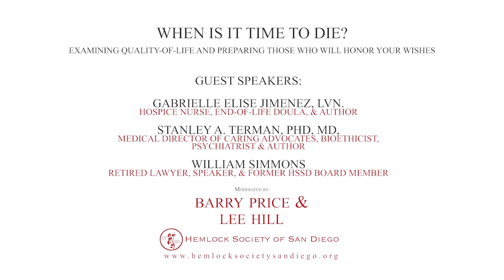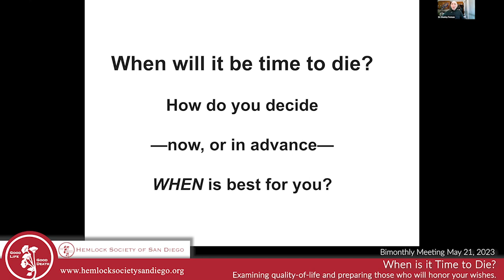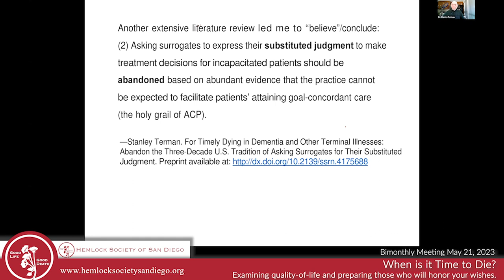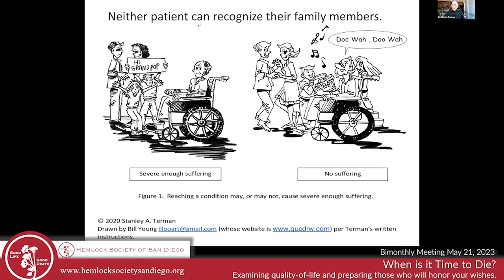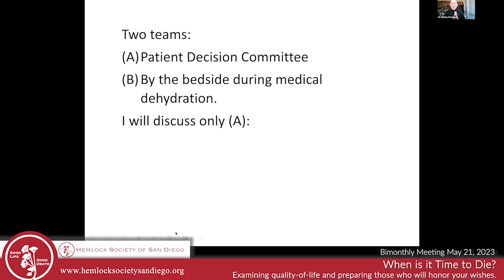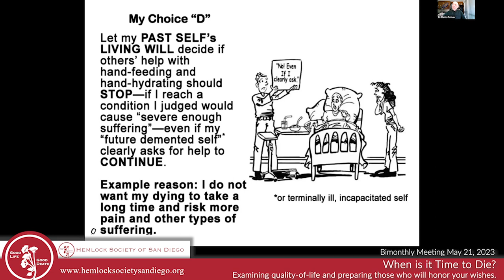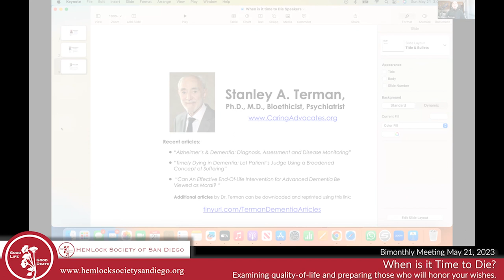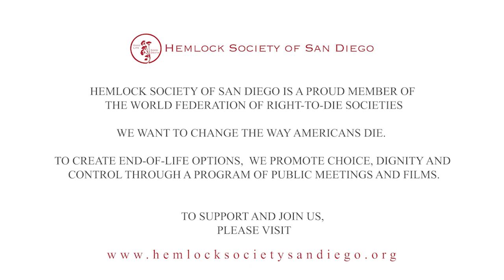When is it Time to Die? Examining Quality of Life and Preparing Those Who Will Honor Your Wishes.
May 21, 2023 - A discussion between end-of-life experts on the fundamentally philosophical decision of when it is time to actively begin our own dying process. Guest speakers presented a deep-dive into personal examination of quality-of-living standards and how to minimize second-guessing about end-of-life wishes by selecting and preparing a capable, qualified, and reliable end-of-life team.